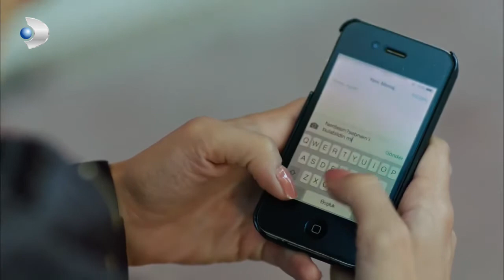Love - Aşk- Şebnem Lives Thanks to Kerem! - Special Section